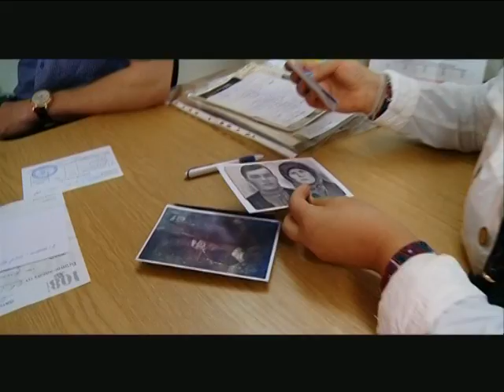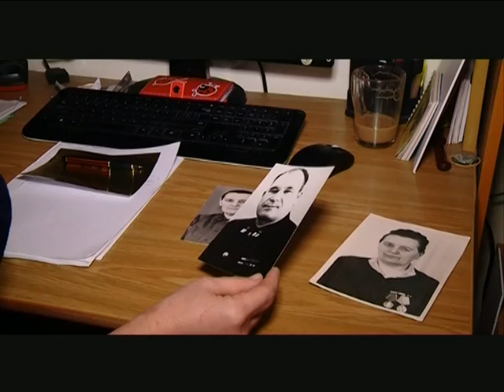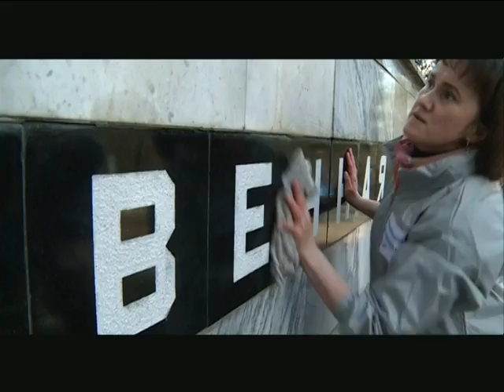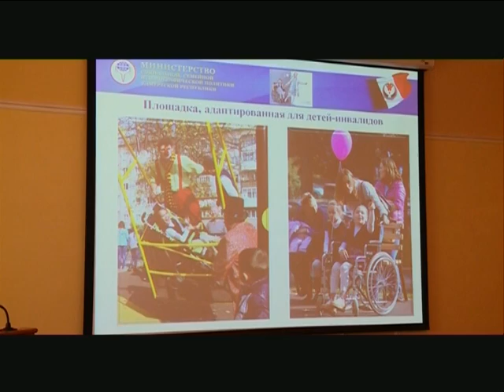05 05 2016 МОЯ УДМУРТИЯ ИНФОКАНАЛ НОВОСТИ ВЕЧЕР